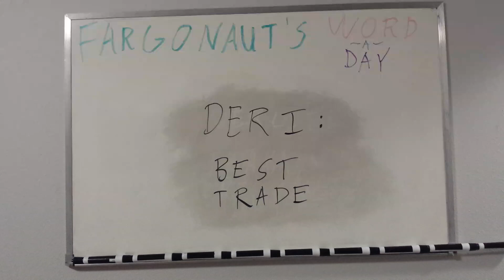Deri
Best trade.